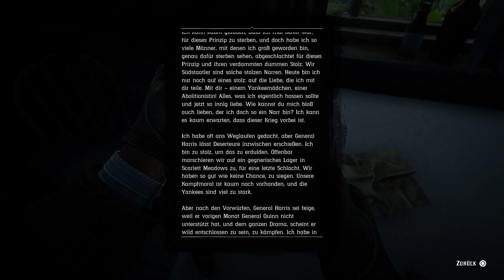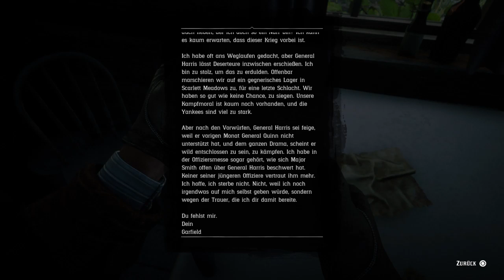Es gibt noch so vieles zu entdecken [058] Let‘s play Red Dead Redemption 2